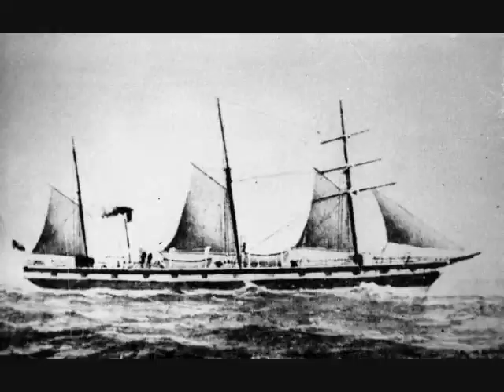Derek, United States (126174)